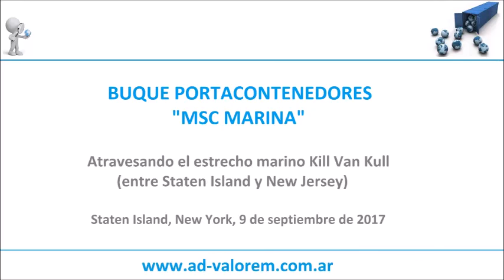[Gino Baldissare] Buque portacontenedores MSC Marina atravesando estrecho marino de EEUU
El buque portacontenedores MSC Marina, de la línea marítima MSC, atravesando el estrecho marino Kill Van Kull (entre Staten Island y New Jersey) durante mi visita a Nueva York. El video está tomado desde Staten Island.